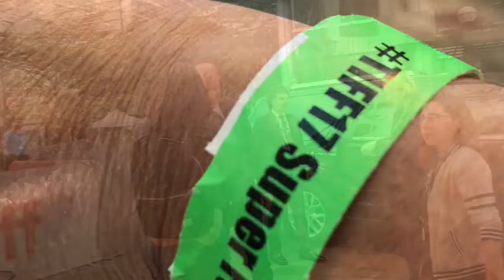Toronto International Filmfest 2017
Shia LaBeouf made vie premiers at tiff 2017